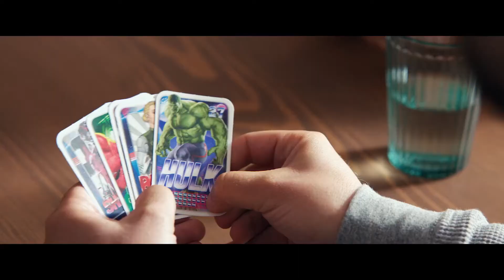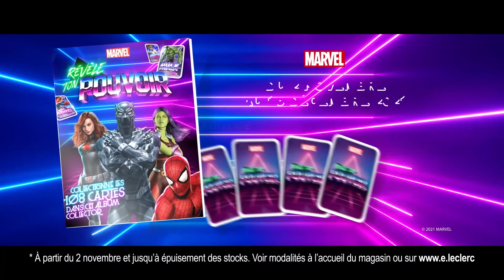TV Commercial | Marvel Power Cards at E.Leclerc France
Collect all 108 power cards and find your own powers at E.Leclerc!
Starting November 2nd until December 19th, customers at E.leclerc will be able to collect these Marvel power cards along with an exclusive collectors album.

BrandLoyalty provides winning loyalty campaigns by connecting high-frequency retailers, our partners, and shoppers. We fully support the retailer’s journey, from strategy to solution and execution.

Through loyalty campaigns that last 8-20 weeks, we change shoppers' behavior in high-frequency retail - both on a transactional and emotional level. We fully support the retailer's journey, from strategy to solution and execution. After defining the retailer's objectives and campaign KPIs, we design the ideal solution including mechanic, reward, and campaign.

Simply put, we boost loyalty with campaigns that make people happy and business better.